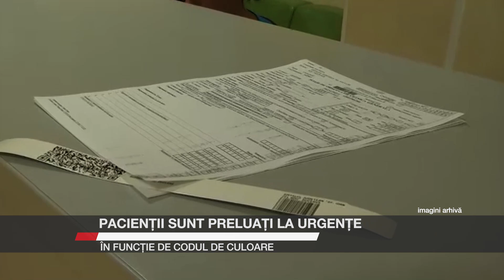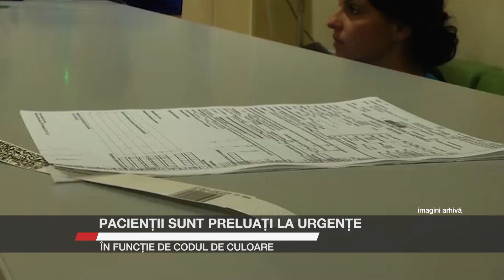Pacienții sunt preluați la Urgențe în funcție de codul de culoare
În contextul în care în perioada sărbătorilor de iarnă Unitatea de Primire a Urgențelor din cadrul Spitalului Clinic Județean de Urgență Suceava a fost suprasolicitată, cu 300 până la 350 de prezentări pe zi, este important ca pacienții să cunoască timpii de așteptare în funcție de codul de culoare. Astfel, în funcție de gravitatea stării lor atunci când sunt duși sau se prezintă la Urgențe, ei pot aștepta până la 240 de minute până când sunt văzuți de medic.